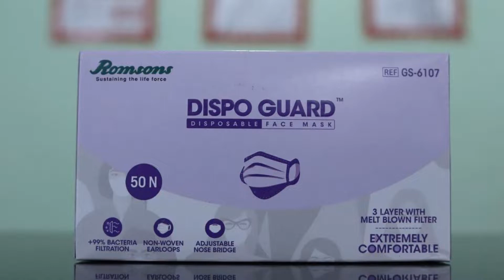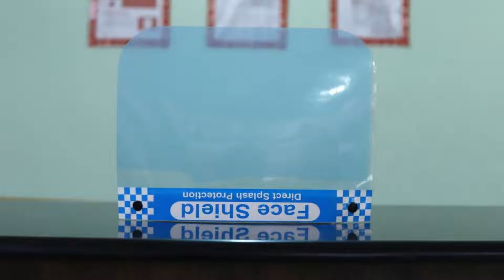Collection O 8267 Galaxy Inn, Cochin, India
About Property:
Conveniently located in the Ernakulam district of Cochin, OYO 8267 Galaxy Inn is set 4.1 km from Kochi Biennale, 7 km from Aster Medcity and 3.5 km from Cochin Shipyard. Featuring a shared lounge, the hotel is close to several noted attractions, around 300 m from High Court of Kerala and around less than 1 km from Centre Square Mall. Local points of interest like Ernakulam Public Library and Government Law College,...
Property Type: Hotel
Address: 67/6870, Market Road, Marine Drive, Kochi, Kochi, Ernakulam, 682023 Cochin, India
Searching For
1. Collection O 8267 Galaxy Inn - Cochin - India
2. Collection O 8267 Galaxy Inn - Cochin - India Address
3. Collection O 8267 Galaxy Inn - Cochin - India Rooms
4. Collection O 8267 Galaxy Inn - Cochin - India Amenities
5. Collection O 8267 Galaxy Inn - Cochin - India Offers and Deals
Audio Credit:
Track Title: Subway Dreams
Artist: Dan Henig